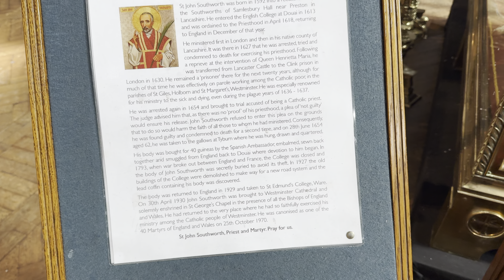London Walk 🇬🇧 VICTORIA Station, Westminster Cathedral to 🔔 BIG BEN | Central London Walking Tour.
It is an England, Central London Summer Walk 2024 🇬🇧 from:  Victoria Station, Victoria Palace Theatre, Little Ben Clock,  The Nova Building, Victoria Street, Cardinal Place, Cathedral Walk, Westminster Cathedral (Catholic), Victoria Street Zig Zag Building, Westminster City, Council, Buckingham Gate, The Albert, The Broadway, Westminster Abbey, to Big Ben (Elizabeth Tower) | Central London Walking Tour [4K HDR]

Filmed on St John Southworth's feast day 27 June 2024.

00:54 Victoria Station

08:41 Westminster Cathedral (Catholic) Victoria St, London SW1P 1LT

11:53 Saint John Southworth
Saint John Southworth came from a Lancashire family, the principal members of which seemed to have lived at Samlesbury Hall. He is thought to have been born in 1592 and was martyred at Tyburn on 28 June 1654.
In 1618, John Southworth was ordained a priest at the English College, Douai (Douay) in Northern France.
After returning to England, he was arrested and condemned to death in Lancashire in 1626, and imprisoned first in Lancaster Castle, and afterwards in the Clink Prison, London.
On 11 April, 1630, he and some other priests were delivered to the French Ambassador for transportation abroad, but,
in 1636, he was reported to have been released from the Gatehouse, Westminster, and was living at Clerkenwell. From there it seems he frequently visited the plague-stricken dwellings of Westminster to administer the sacraments and comfort the sick and the dying. In 1637, he appears to have been based in Westminster, where he was arrested on 28 November, before being again sent to the Gatehouse.
From there he was transferred to the Clink and, in 1640, was brought before the Commissioners for Causes Ecclesiastical, who sent him back there.
On 16 July, John Southworth was again freed, but by 2 December he was once more imprisoned in the Gatehouse. After his final apprehension on 19 June 1654, he was tried at the Old Bailey, where he insisted on pleading guilty to being a priest. He was reluctantly condemned to be hung, drawn and quartered. On the day of his martyrdom, he was allowed to make a long speech at the gallows.
The Spanish ambassador bought his body from the executioner and, in 1655, returned it to Douai after the corpse had been sewn together and embalmed. In 1656 the recovery of Francis Howard, fifth son of the Earl of Arundel, was attributed to St John Southworth's relics. When England and France went to war in 1793 St John Southworth's body was buried in an unmarked grave below the college for its protection. The grave was discovered in 1927 and his remains were returned to England. In 1930, his major relics - the only complete body of a Reformation martyr - were brought to Westminster Cathedral, where a shrine was prepared for them.
He was beatified in 1929 and was canonised in 1970 by Pope Paul VI, as one of the Forty Martyrs of England and Wales.
St John Southworth's feast day is 27 June, which is observed as a Solemnity here at the Cathedral.

12:52 Saint John Henry Newman panel

27:05 Westminster Abbey

30:56 Elizabeth Tower (Big Ben). Completed in 1859. Designed by Augustus Pugin.

Augustus Welby Northmore Pugin (1812 –1852) was an English architect, designer, artist and critic who pioneered role in the Gothic Revival style of architecture.

His work culminated in designing the interior of the Palace of Westminster and its iconic clock tower, later renamed the Elizabeth Tower, which houses the bell known as Big Ben.

Pugin designed many churches in England, and some in Ireland and Australia.